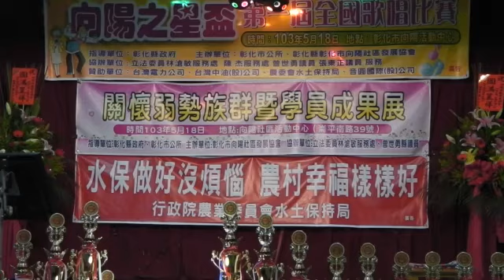1030518彰化「向陽之星盃」第1屆歌唱比賽 長青組決賽 余秀琴 我會等待你